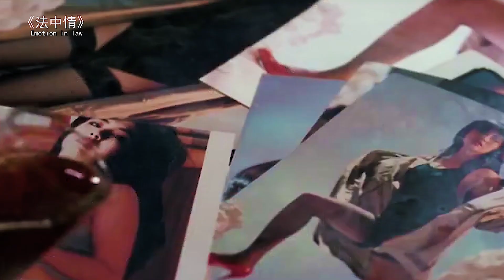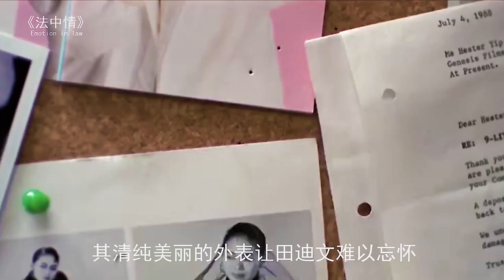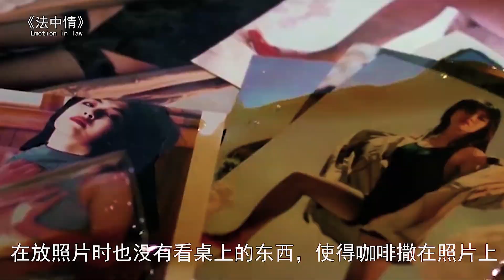王祖贤最想删除的电影，年仅19岁受尽屈辱，心疼她10秒